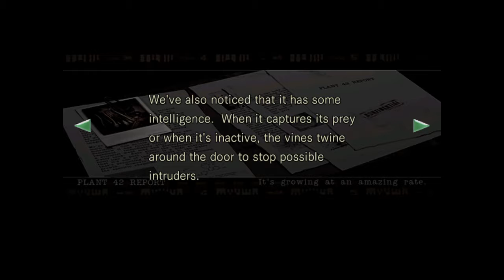Resident Evil™_20190124135448